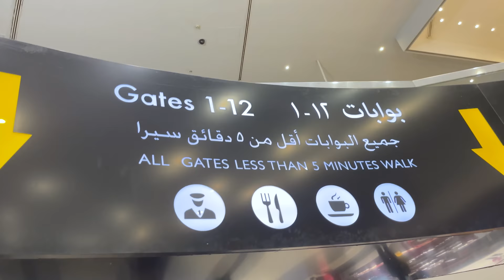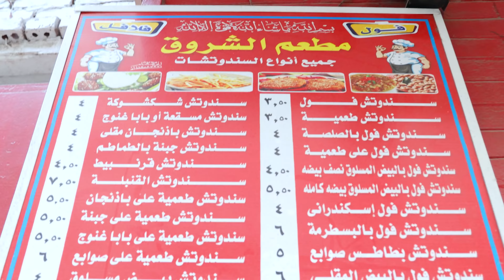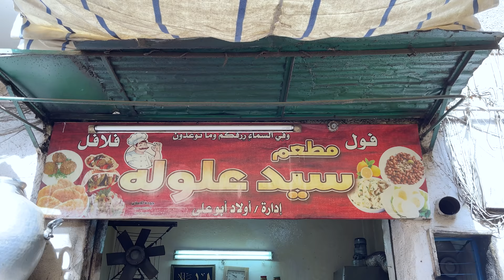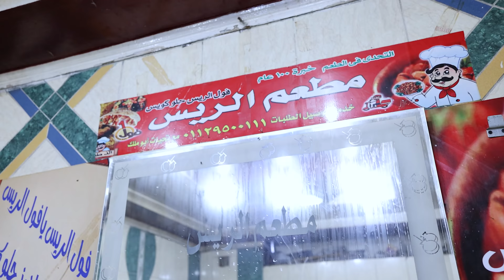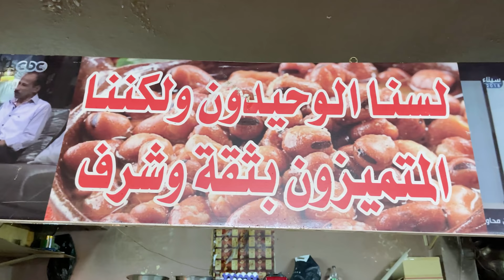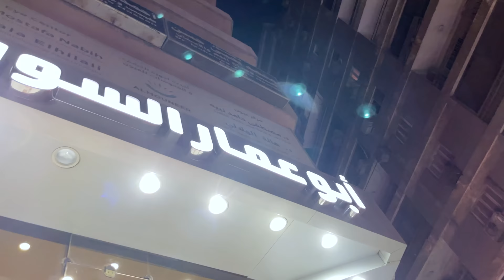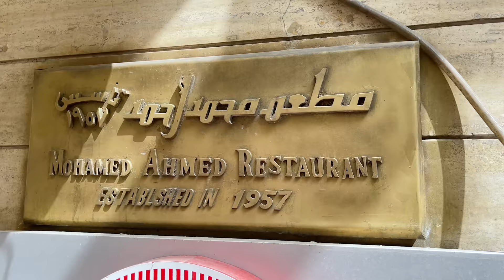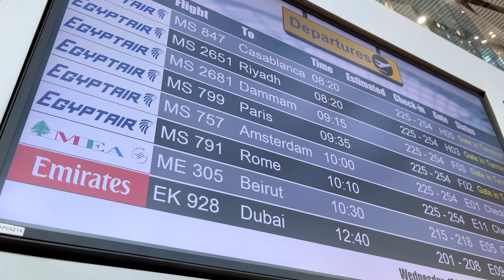مهمة فول مصر: الفيلم | 7 أيام من اكتشافات الفول في القاهرة والإسكندرية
Explore the Hidden Wonders of Egypt: Mission Foul Egypt Documentary
In this documentary, Mission Foul, we explore the hidden wonders of Egypt. From the lost city of Atlantis to the fabled canals of Alexandria, we'll reveal the secrets of this fascinating country.
Mission Foul is a documentary about the hidden wonders of Egypt. We'll explore the lost city of Atlantis, the fabled canals of Alexandria, and more. Watch as we uncover the secrets of this fascinating country and get a glimpse into the future of exploration!
MISSION FOUL EGYPT: The Movie | 7 Days of FOUL Discoveries in CAIRO and Alexandria

Mission Foul will be searching for the Origins of FOUL around Jordan, Egypt, UAE, Lebanon, and KSA to start...
Documenting the different ways these countries consume foul (beans), how do people cook it, eat it, consume it, mix it and everything in between. Green, brown or white, mashed or whole, ground ro "Mdammas".
Going behind the scenes, entering the kitchens, how it’s made, How is it prepared. Experiencing Foul the way the locals do.
The mission will be visiting street food markets, kitchens at homes, hotels, restaurants...
Visiting the markets where Foul is sold (Canned and Fresh)
This is where a documentary video will be published per day for each country we visited with many live social media interactions and Instagram stories.
Foul is one of the oldest and most important dishes
Commonly eaten as is, or with breakfast
Side dish at every meal
Offered as a snack
Offered at hotels and high-end restaurants
If Egypt’s food culture were symbolized by a single crop, it might well be the Faba bean. Cultivated on the banks of the Nile for millennia, Faba beans (also known as fava, fūl and broad beans, and Vicia Faba) have been a mainstay of the Egyptian diet since the time of the pharaohs. It’s a staple at breakfast, where the smallish, dark brown protein-packed bean is consumed as a stew (fūl medames). It’s eaten as a fried, falafel-like patty (taameyya), a purée (bessara), or fresh as a snack. Such is the legume’s popularity among Egyptians of all classes that they consume an average of 6.3 kilograms per capita per year (Ouda, 2017), the most in the world.
Cairo, Egypt’s sprawling capital, is set on the Nile River. At its heart is Tahrir Square and the vast Egyptian Museum, a trove of antiquities including royal mummies and gilded King Tutankhamun artifacts. Nearby, Giza is the site of the iconic pyramids and Great Sphinx, dating to the 26th century BC. In Gezira Island’s leafy Zamalek district, 187m Cairo Tower affords panoramic city views.
سوف تبحث Mission Foul عن أصول FOUL في جميع أنحاء الأردن ومصر والإمارات العربية المتحدة ولبنان والمملكة العربية السعودية لتبدأ ...
توثيق الطرق المختلفة التي تستهلك بها هذه البلدان الفول ، وكيف يطبخه الناس ، ويأكلونه ، ويستهلكونه ، ويخلطونه وكل شيء بينهما. أخضر ، بني أو أبيض ، مهروس أو كامل ، مطحون رو "مدمس".
الذهاب وراء الكواليس ، دخول المطابخ ، كيف يتم صنعها ، كيف يتم تحضيرها. تجربة كريهة كما يفعل السكان المحليون.
ستقوم البعثة بزيارة أسواق أغذية الشوارع والمطابخ في المنازل والفنادق والمطاعم ...
زيارة الأسواق التي يباع فيها الفول (معلب وطازج)
هذا هو المكان الذي سيتم فيه نشر فيديو وثائقي يوميًا لكل بلد قمنا بزيارته مع العديد من التفاعلات الحية على وسائل التواصل الاجتماعي وقصص Instagram.